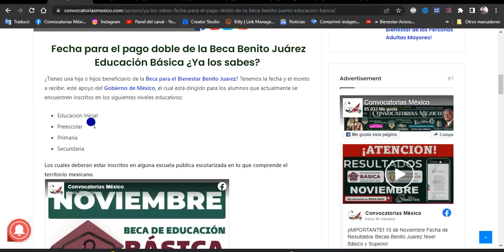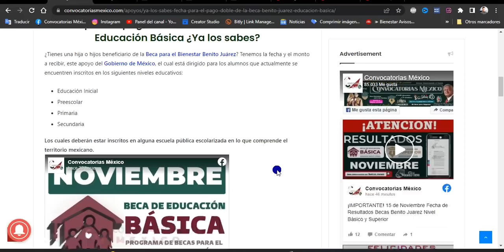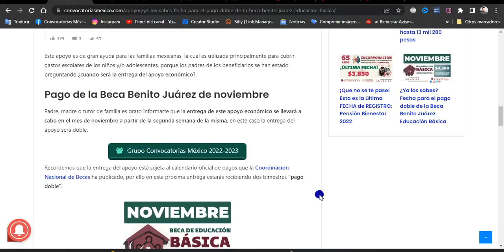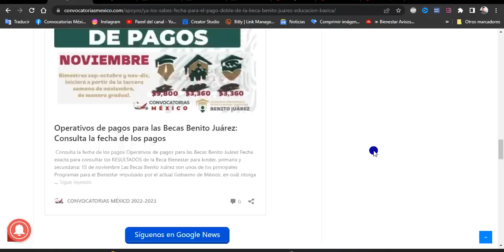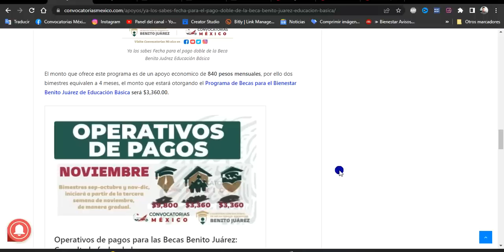Fecha para el pago doble de la Beca Benito Juárez Educación Básica ¿Ya los sabes?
¿Ya los sabes? Fecha para el pago doble de la Beca Benito Juárez Educación Básica
¿Tienes una hija o hijos beneficiario de la Beca para el Bienestar Benito Juárez? Tenemos la fecha y el monto a recibir, este apoyo del Gobierno de México, el cual está dirigido para los alumnos que actualmente se encuentren inscritos en los siguientes niveles educativos:

Educación Inicial
Preescolar
Primaria
Secundaria
Los cuales deberán estar inscritos en alguna escuela pública escolarizada en lo que comprende el territorio mexicano.
Este apoyo es de gran ayuda para las familias mexicanas, la cual es utilizada principalmente para cubrir gastos escolares de los niños y/o adolescentes, porque los padres de los beneficiarios se han estado preguntando ¿cuándo será la entrega del apoyo económico?.

Pago de la Beca Benito Juárez de noviembre
Padre, madre o tutor de familia es grato informarte que la entrega de este apoyo económico se llevará a cabo en el mes de noviembre a partir de la segunda semana de la misma, en este caso la entrega del apoyo será doble.
Recordemos que la entrega del apoyo está sujeta al calendario oficial de pagos que la Coordinación Nacional de Becas ha publicado, por ello en esta próxima entrega estarás recibiendo dos bimestres ¨pago doble¨.

El monto que ofrece este programa es de un apoyo economico de 840 pesos mensuales, por ello dos bimestres equivalen a 4 meses, el monto que estará otorgando el Programa de Becas para el Bienestar Benito Juárez de Educación Básica será $3,360.00.